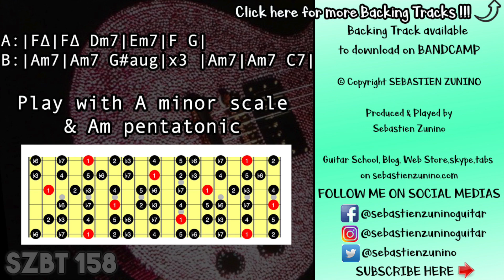Fusion Groove Backing Track in A minor | SZBT 158